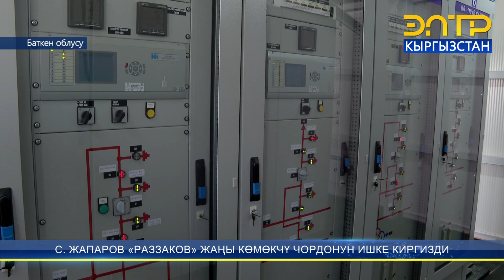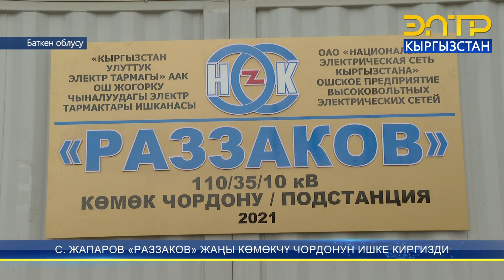С. ЖАПАРОВ «РАЗЗАКОВ» ЖАҢЫ КӨМӨКЧҮ ЧОРДОНУН ИШКЕ КИРГИЗДИ